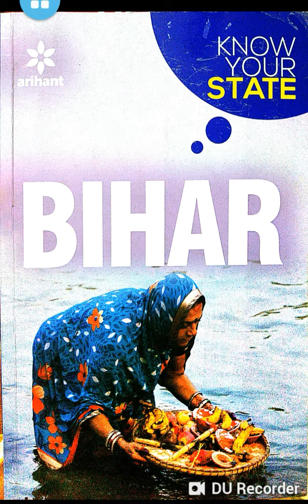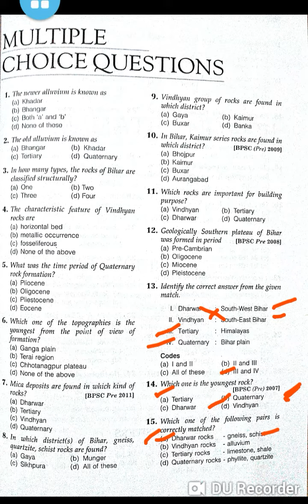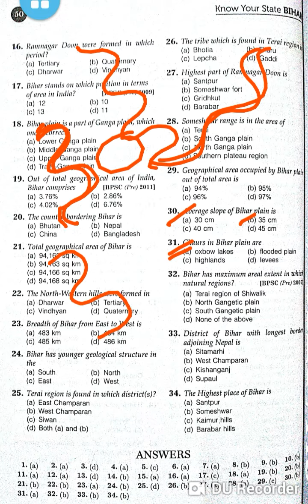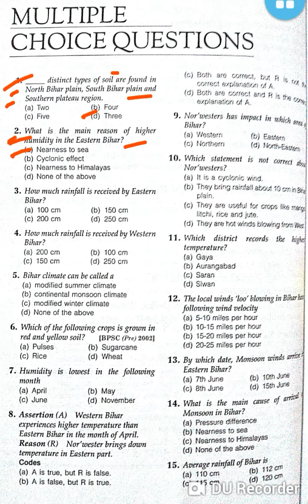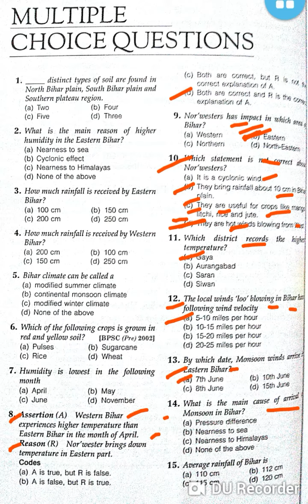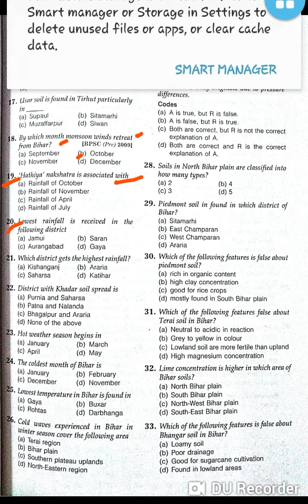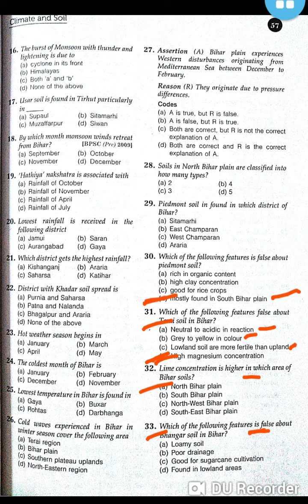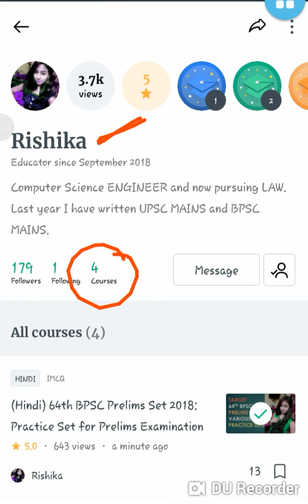MCQS ON GEOGRAPHY OF BIHAR(KNOW YOUR BIHAR ):MORE THAN 100 QUESTIONS